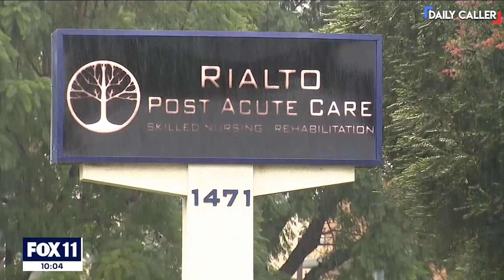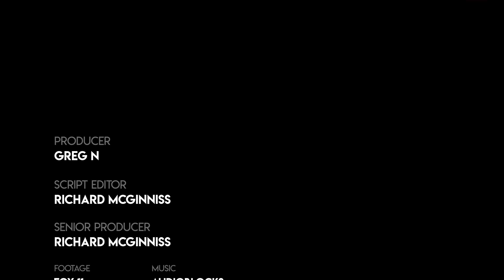Paramedics Refuse To Enter Facility To Help Man Who Suffered Heart Attack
In Rialto, California, paramedics refused to enter a facility after a man suffered a heart attack due to their alleged belief that a COVID-19 state law prevented them from entering.